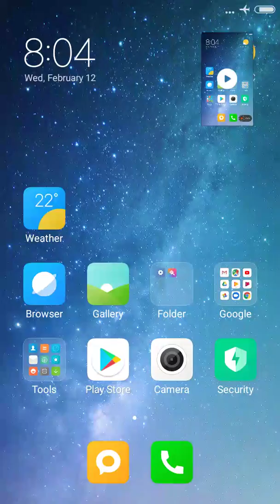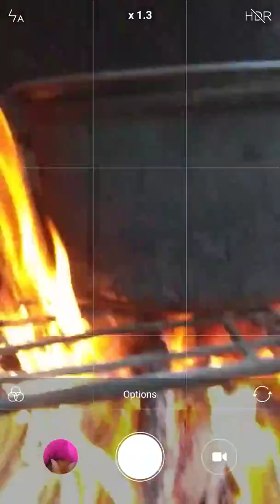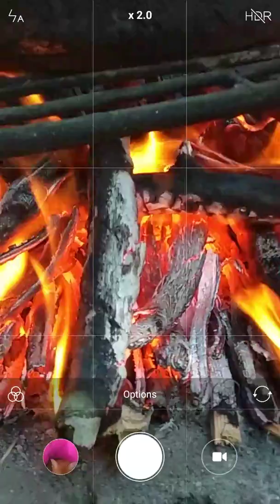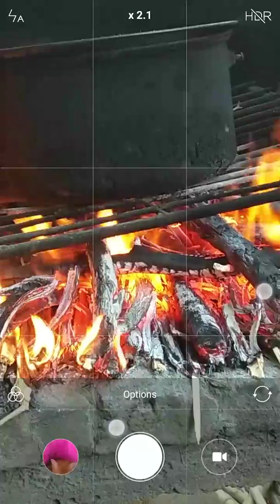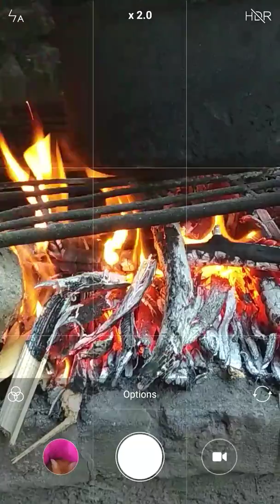HEALING ASMR - 🔥 Orange 🔥 Fire 🔥🔥 🔥🔥🔥 🔥 🔥